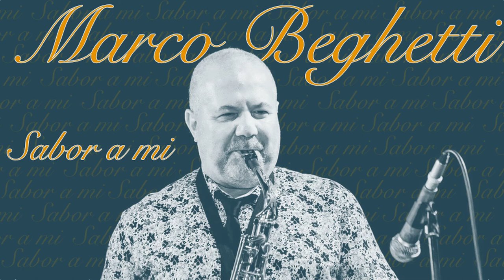SABOR A MI - Marco Beghetti